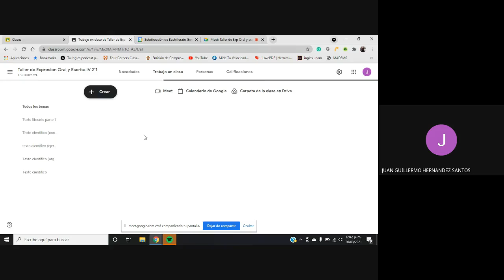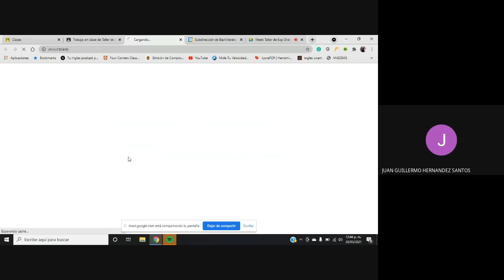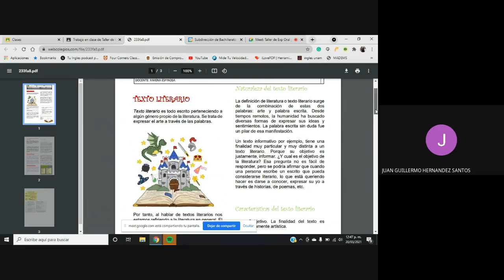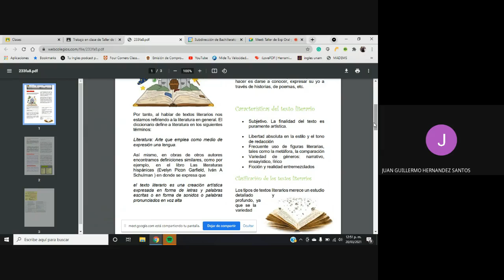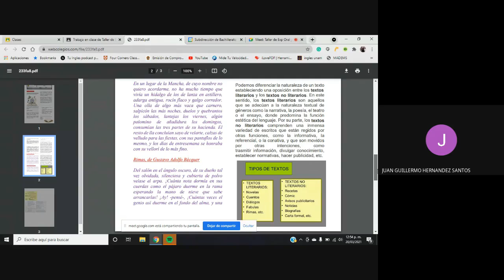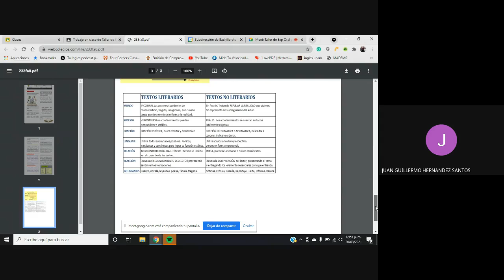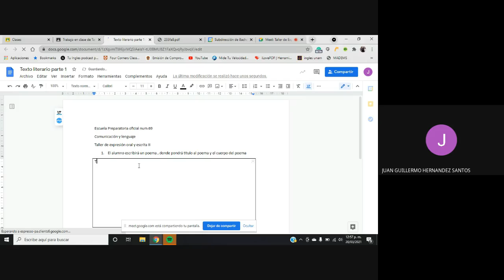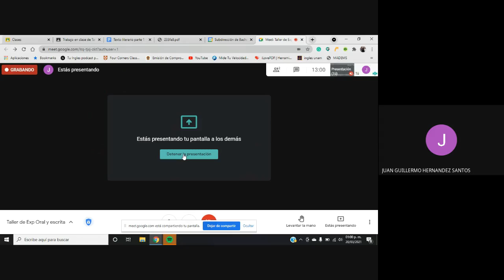Taller de Exp Oral y escrita 2°1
Descricion de las actividades del Taller de expresion oral y escrita 2°1 con el tema el texto literario